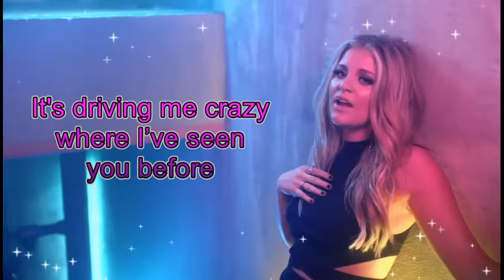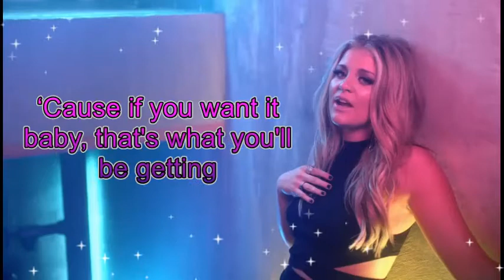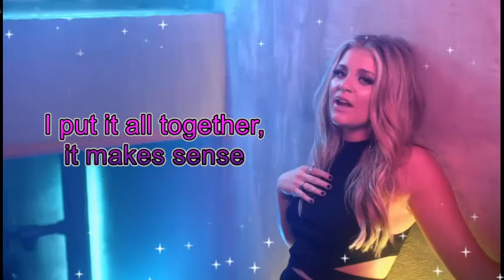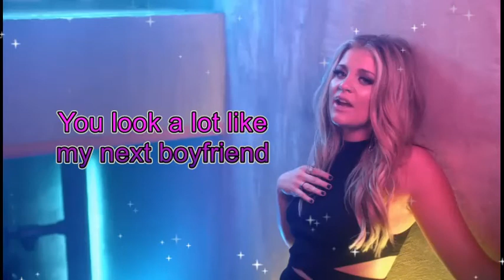Next Boyfriend Lauren Alaina Lyrics